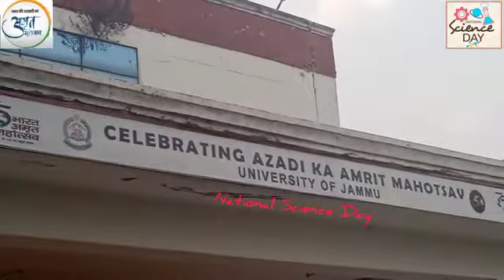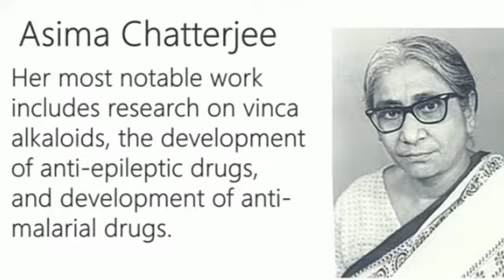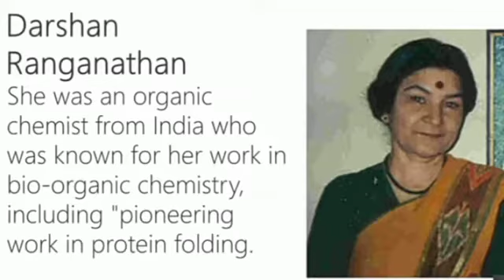National Science Day 28th Feb, 2022 | woman & science:India | History of indian scientist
in this video, I  am showing a short video clip...which help u to know indian womans.
soso community